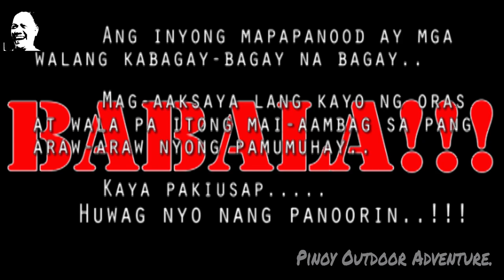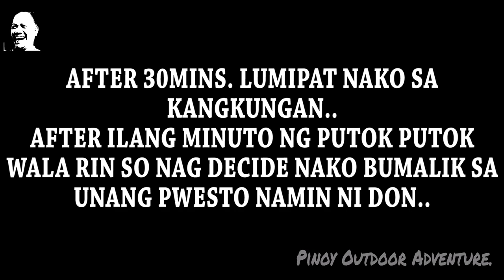MARIKINA RIVER !!! LUTANG BA TAGALA !!??? (AIRGUN FISHING) 01-18-2020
Ayun oh..!
Eto na naman ako..!!!
Yahoo!
Ayun so, araw ng Biyernes (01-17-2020) e nag lutang na naman sa bandang Brgy. Nangka, at namataang may lutang na naman sa may Brgy. Sta.Elena, e may inasikaso ako..
Kaya di ako nakapamutok ng gabi (well, naisip ko din na madilim na naman at baka wala na naman kayong mapanood na aksyon kaya di narin ako tumuloy.)..
Ayon, kinabukasan nako namutok..
Kaya eto na, eto na yung video na yun..
So as usual, sana mag enjoy po kayong lahat..
Tara at manood na po tayo..
FISH ON!!!